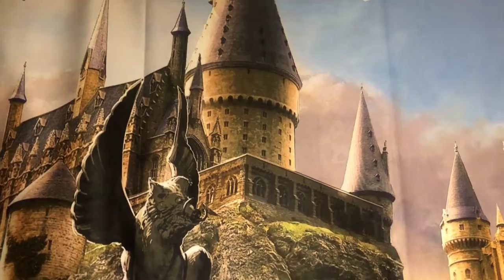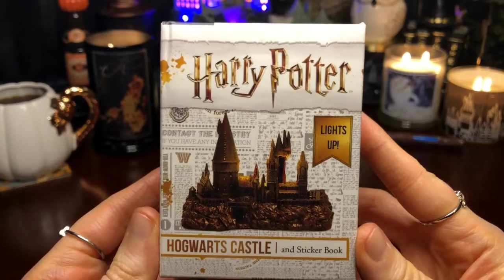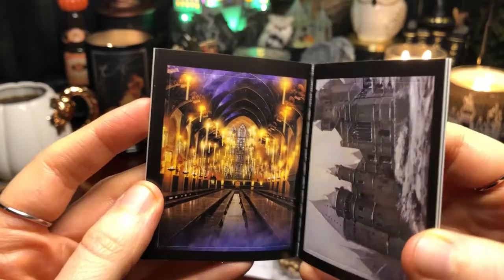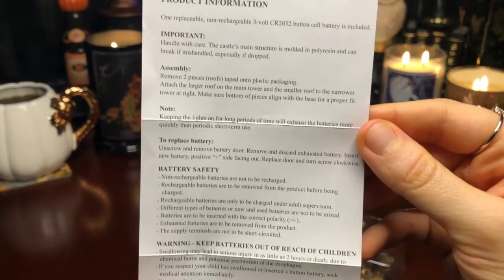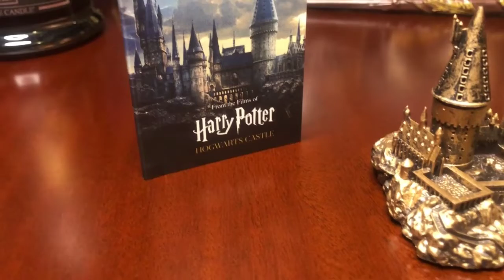HARRY POTTER MINI HOGWARTS CASTLE & STICKER BOOK UNBOXING || MUSIC & AMBIENCE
Witchy Angel unboxing Harry Potter Mini Hogwarts Castle with sticker book. The Hogwarts Castle lights up as well! Grab a snack, a cup of coffee or tea and enjoy the ambience! What do you think of this video?

PROPS:
-GeekGear: Hedwig replica, coaster, Mandrake, Pumpkin Juice replica, Mimbulus Mimbletonia replica
-Hallmark: Hogwarts perpetual calendar, Hogwarts Castle Ornament, Hagrids Hut
-LitJoy Crate: Eeylops Owl Emporium Candle Carousel, Hogwarts Express Alohomora keys
-Charmed Aroma: Hedwig Owl Candle, Hogwarts Ring Candle, Sorting Hat Candle
-Noble Collection: Buckbeak
-Barnes & Noble: Mini Hogwarts
-Kringle Candle: Fire, Cashmere & Cocoa Candle